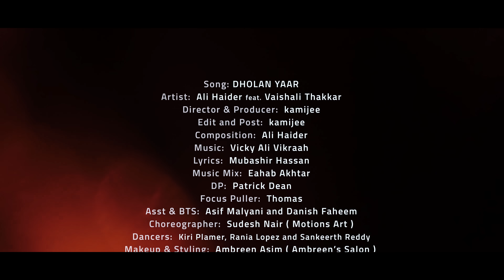Dholan Yaar | Ali Haider Ft. Vaishali Thakkar | Kamijee | Official Music Video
Get ready to immerse yourself in the soul-stirring world of music with our brand-new original song, "Dholan Yaar."

Credits :-
Song: Dholan Yaar
Artist: Ali Haider feat. Vaishali Thakkar
Director & Producer: Kamijee
Edit and Post: Kamijee
Composition: Ali Haider
Lyrics: Mubashir Hassan
Music Mix: Eahab Akhtar
DP: Patrick Dean
Focus Puller: Thomas
Asst & BTS: Asif Malyani and Danish Faheem
Choreographer: Sudesh Nair ( Motions Art )
Dancers: Kiri Plamer, Rania Lopez and Sankeerth Reddy
Makeup & Styling: Ambreen Asim ( Ambreen Salon )
Ali's Ethnic Wardrobe: Mishal Studio
Production: Funasia Films & Production
Executive Producer: Vaishali Thakkar
Special Thanks: Sam Thakkar & Leena Agarwal
Record Label: Awesong